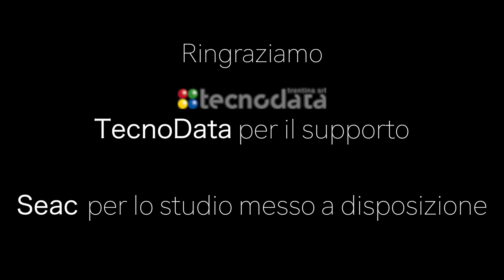2° puntata di «Emergenza Covid 19 in Trentino»: la fase 2 nel mondo della scuola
2° puntata di «Emergenza Covid 19 in Trentino»: la fase 2 nel mondo della scuola